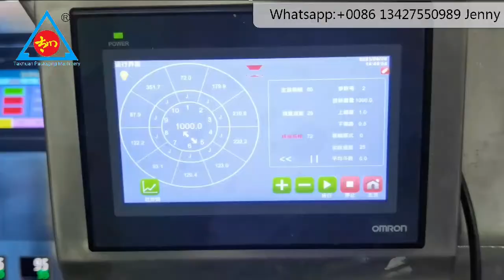1kg Vertical sugar Sachet Packing Machine automatic pouch 1kg 5kg pepper sugar salt packing machine